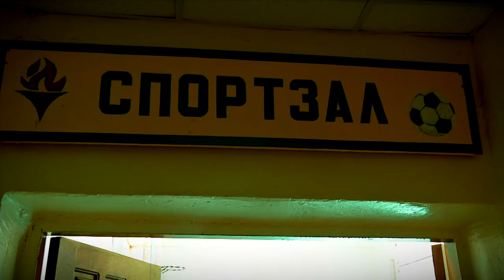Губернатор совершил рабочую поездку в Максатихинский район